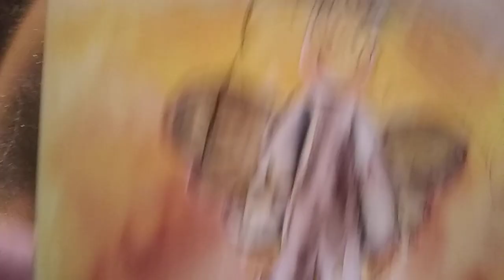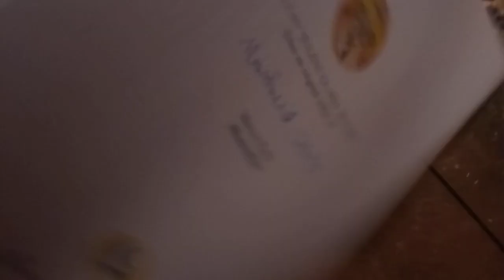A short walkthrough of an Evocation or Angelical Calling.